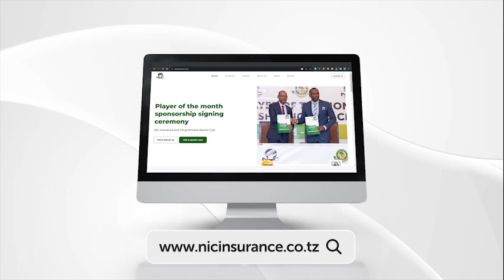KIWANDA CHA KUTENGENEZA DAWA BANDIA CHAKAMATWA/ MAMLAKA YA DAWA NA VIFAA TIBA YATOA KAULI NZITO